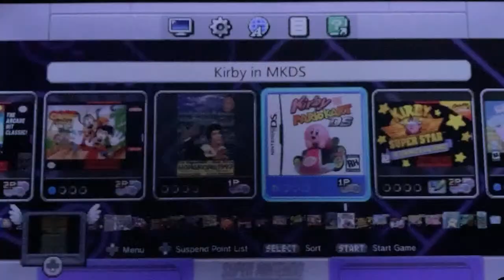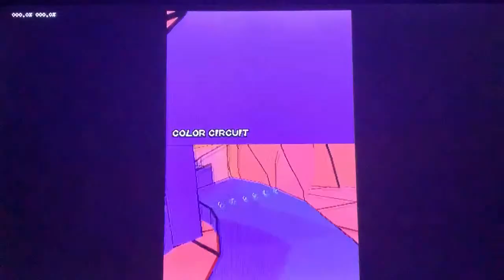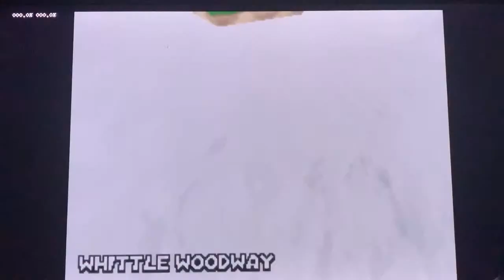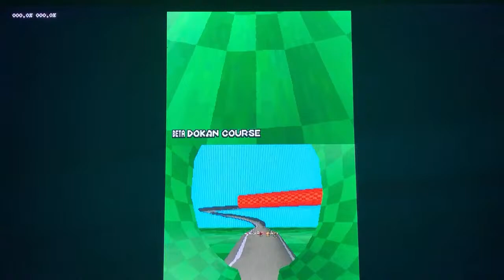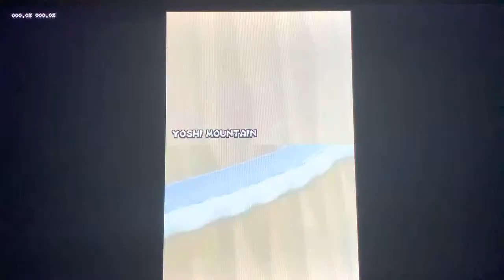CTGP Nitro & Kirby (SSK Stream)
You pick….WAAAAAAPEEEEEACH!!!

discord username: superstarfy2002